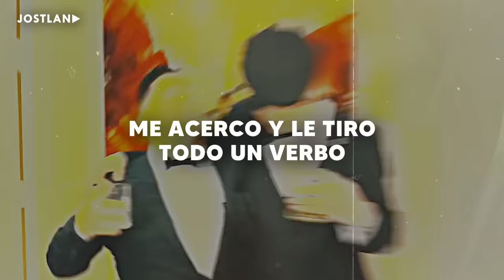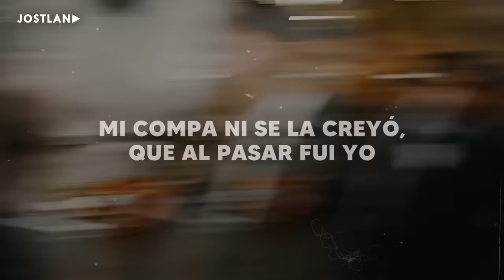compa que le parece esa morra || Eslabon Armado & Peso Pluma - Ella Baila Sola (Letra)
👤 Artista | Eslabon Armado & Peso Pluma
💿 Canción | Ella Baila Sola

¡Cha-chau!

[ Tags ]